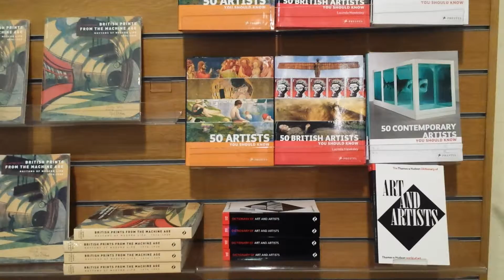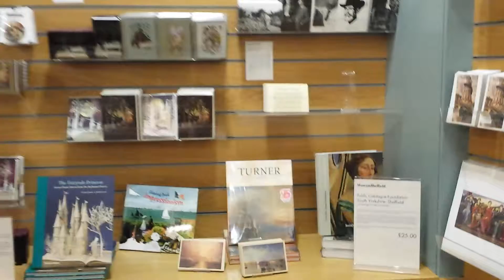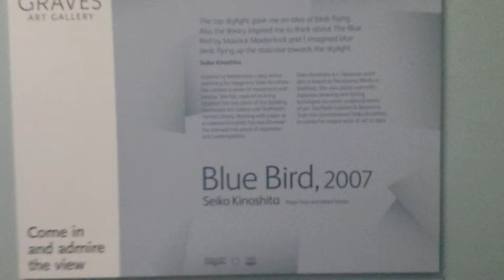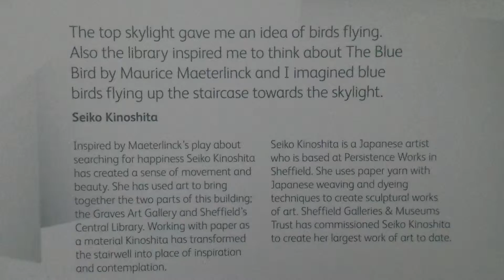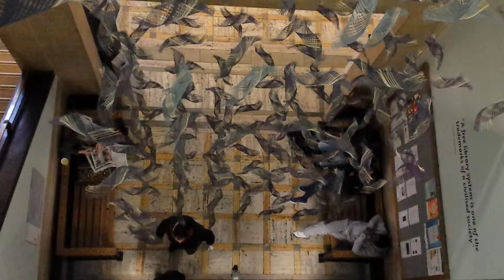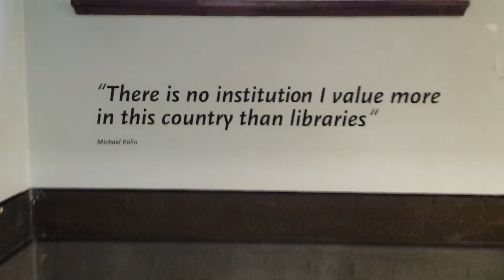Blue Bird - Sheffield Central library, UK. Part 1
Blue Bird, 2007 by Seiko Kinoshita ( paper yarn & mixed media )

The top skylight gave me an idea of birds flying.
Also the library inspired me to think about The Blue Bird by Maurice Maeterlinck and I imagined blue birds flying up the staircase towards the skylight. ( Seiko Kinoshita )

Inspired by Maeterlinck's play about searching for happiness, Seiko Kinoshita has created a sense of movement and beauty. She has used art to bring together the two parts of this building; the Graves Art Gallery and Sheffield's Central Library. Working with paper as a material Kinoshita has transformed the stairwell into place of inspiration and contemplation.

Seiko Kinoshita is a Japanese artist who is based at Persistence Works in Sheffield. She uses paper yarn with Japanese weaving and dyeing techniques to create sculptural works of art. Sheffield Galleries and Museums Trust has commissioned Seiko Kinoshita to create her largest work of art to date.

Blue Bird • 580 hand dyed & woven paper yarn installation; 1250x180x240cm

'Positive concepts derived from everyday life and nature influence my work. Nature has always inspired me. Its form, colour, sound, taste, texture excite and sometimes frighten me. I feel there is nothing equal to its magnificent power and pure beauty. The challenge to design alongside the power of nature will continue. I intend to create my works to present a moment of peace to a viewer who lives in our hectic world and to push the boundaries of textiles being perceived as craft.'